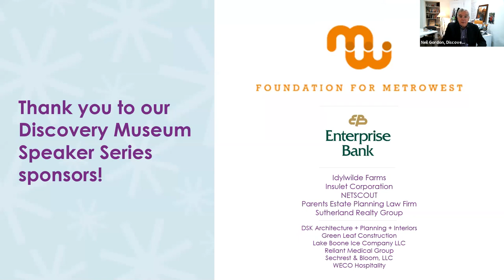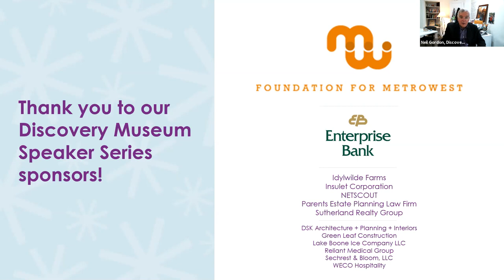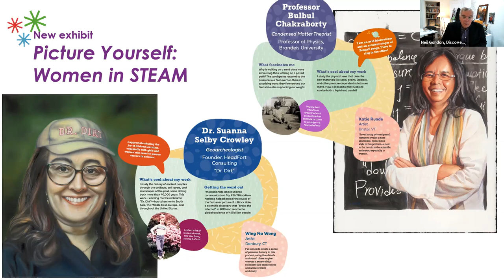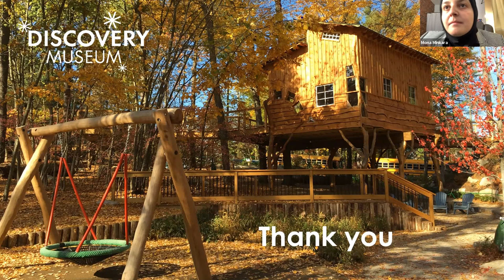Vision is More than Sight—Breaking Down Barriers to Become a Scientist with Dr. Mona Minkara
Discovery Museum Virtual Speaker Series presents Mona Minkara, Ph.D., Assistant Professor of Bioengineering at Northeastern University. Recorded Oct. 21, 2021.